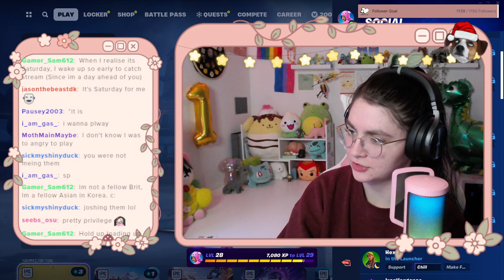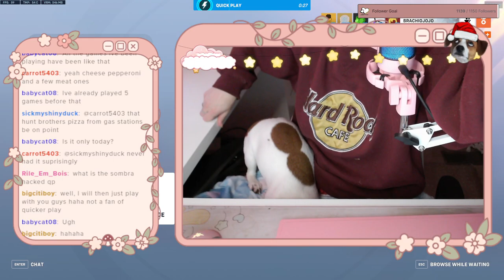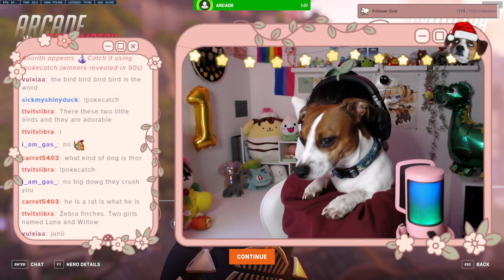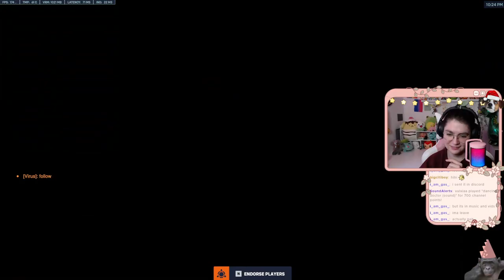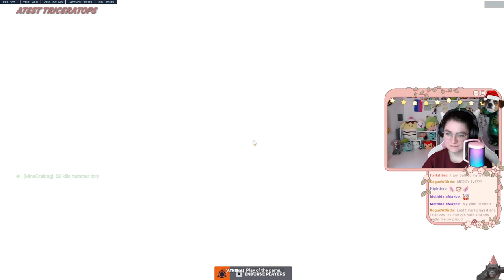Who needs aim on a train? 🌸♡ January 12th, 2024 ♡🌸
Hey! I’m Jojo, and I play video games on the internet!  This was a livestream from twitch : )

♡ You are more than a product of your environment. You matter. ♡